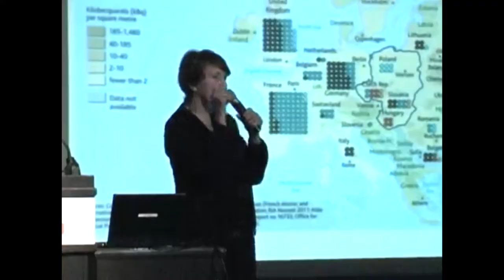5h04m54s08f Dr. Helen Caldicott says Crazy Things ("Energy that Really Grabs Them") TR2016a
Dr. Helen Caldicott says more crazy things than I can possibly include, without giving this video an "R" rating.

In our town there was at another Unitarian meeting house.
Yeah?
And it convinced a lot of people in the audience that thorium was a safer alternative.
Who presented that? Who?
Two people who-
From where?
Well, they were both connected to the nuclear industry in one way or the other!
Of course!
Thorium?
But they were very convincing.

Dr. Helen Caldicott:
Yeah, they are idiots. These people are mad! Now, let me tell you about thorium. To produce electricity you need to reprocess, like, melt the fuel. Then make the fuel rods with Uranium-233 then put them in the reactor. It is economically totally out of the question, so these men are mad! There's some sort of psychotic element in the nuclear industry... ...it has to do with testosterone and hormone receptors in the brain. Behavior and sex comes into it.  All these men operate from their reptilian mid-brains and use their left cortex to justify what their emotions want them to do, and a lot of it's about testosterone and I'm fed up with testosterone! E=mc^2 is a substitute probably for male... will I say it? Erection and ejaculation! Um, and they like it, and it's the sort of energy that really grabs them.